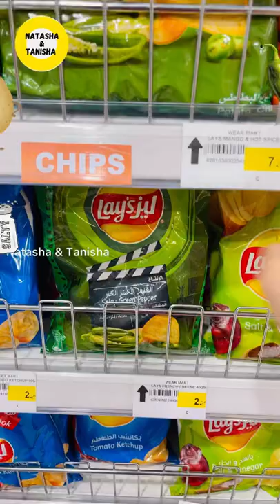Lay's Spicy Green Pepper, കഴിച്ചിട്ടുണ്ടോ❓ potato chips Potato Chip Challenge, Malayalam.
Lay's Spicy Green Pepper, കഴിച്ചിട്ടുണ്ടോ❓ potato chips Potato Chip Challenge, Malayalam review.
Malayalam munches@MalayalamMunches @Natasha-Tanisha al udayippan@ALUdayippan
sachus creation@seniyaseya5225

Kick up the heat with Lay’s Spicy Green Pepper Flavoured Potato Chips for the perfect burst of flavour. A killer combination for an irresistible snack. The aromatic flavour of spicy green pepper mixes with the savouriness of crisp potatoes for a mouthwatering experience. Deliciously seasoned to perfection in every bite, so every chip is crispy and delicious. Each bag of Lay’s is made from farm-grown potatoes that are carefully selected to adhere to the highest quality standards. You can have them as a mid-afternoon snack on the go, a treat to help you relax and unwind, or even as a snack to fuel your next movie night. Either way, Lay’s will deliver an unmatched crunch that satisfies your craving like no other.
Crispy Potato Chips, Quick and Easy Aloo Chips